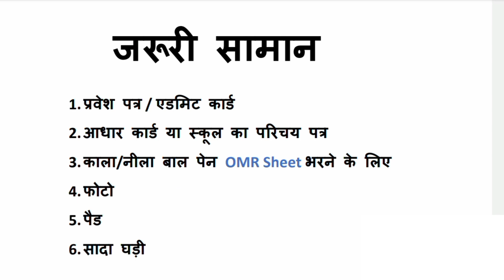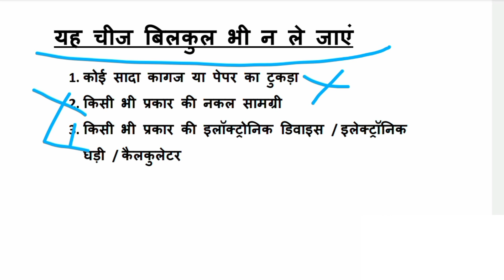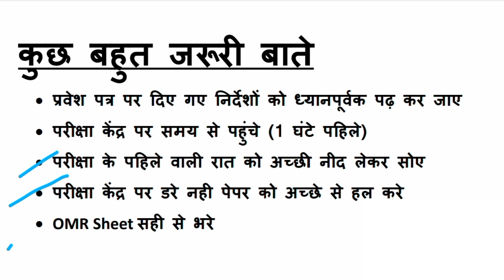🔴 navodaya exam me kya kya lekar jana hai ||navodaya entrance exam 2024 class 6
🔴 नवोदय पेपर क्या लेकर जाना है क्या नहीं navodaya entrance exam 2024 class 6

navodaya exam me kya kya lekar jana hai navodaya exam hall me kya kya lekar jana hai navodaya vidyalaya mein kya kya lekar jana hai
navodaya exam me kya le jana hai
kya kya leke jana hai navoday exam me navodaya vidyalaya exam me kya kya lekar jana hai
navodaya vidyalaya me kya kya lekar jana hota hai
navodaya me kya kya milta hai
navoday vidyalay exam me kya lekar jana hai navodaya vidyalaya ke exam me kya lekar jana hain
navoday exam mein kya lekar jana hota hai
Navodaya Vidyalaya entrance exam 2024 class 6 navoday previous year question paper 2023
Navodaya OMR sheet 2024
Navodaya admission 2024 class
Jnv exam date 2023 class 6
Navoday Vidyalay entrance exam class 6 paper
Navodaya Vidyalaya OMR sheet 2024
JNV OMR sheet 2023 class 6
JNV class 6 application form 2024 last date
Navoday result 2023
Navoday exam 2024 update class 6
Navoday paper 2023
Navoday 2024
Navoday exam date 2024
navoday Vidyalay mein milane wali suvidhaen
navoday mein admission ke fayde
navoday Vidyalay mein admission kaise hota hai
Navodaya entrance exam 20204class 6
JNV result 2023 class 6 kab tak aaega Navodaya result 2023 jnvsthow to check Navodaya result 2023 JNV result 2023 class 6 kab tak aaega Navodaya result 2023
Navodaya Vidyalaya result class 6
Navodaya Vidyalaya admission 2023 class6
Navodaya Vidyalaya result 2023 class six result 2023 class 6 jnvst admission  Navodaya Vidyalaya result 2023 class 6 JNV result 2023 class 6 Navodaya school
Navodaya Vidyalaya class 6 Admission
Navodaya result 2022 class 6
navoday Vidyalay waiting list 2023 class 6
kitne number wale honge pass
navodaya cut off marks 2023 class six
navoday ka result
navoday Vidyalay entrance exam 2023 class 6
navoday merit list 2022 class 6
JNV result 2023 class 6
navoday Vidyalay ka result kab aaega 2023
last year navoday cut off marks
navoday merit list 2023 class 6
navoday cut off
navoday answer ki 2023
navoday Vidyalay cut off 2022
navoday cut off marks 2022 class 6
Navodaya 2023 mein kitne number wale honge pass
navoday Vidyalay result 2023
JNV entrance exam result 2023
navoday result class 6
navodaybVidyalay class six result 2023
नवोदय विद्यालय रिजल्ट 2023
navodaya admission 2023
navoday Vidyalay cutoff 2023 class six
jnvst cutoff 2023 class 6
JNV official cutoff 2023
Navodaya Vidyalaya best facility
navoday Vidyalay mein suvidhaye
navoday Vidyalaya admission 2023 class 6
NAVODAYA VIDYALAYA OFFICIAL CUTOFF 2023
CLASS 6
JNVST OFFICIAL CUTOFF 2023 CLASS 6
NAVODAYA VIDYALAYA RESULT DATE CLASS 6
Navodaya vidyalaya answer key 2023 class 6 JNV Entrance Exam Answer key Class 6#jnvanswerkey#navoaya#jnv
jnv question paper 2023
JNV OMR sheet kese bhare
Navodaya paper ke liye jaruri saman
JNv answer key 2023 JNV answer key class 6
navodayaperveshpatra jnventranceexam2023admitcardjnv jnvquestionpaper2023 29April2023navodayaVidyalayaquestionpaperclass6 viralvideokya a Gaya navoday form 2023Aaj kab tak aaega navoday form 2023navoday form 2023 class sixkaksha 6 navoday form kab tak aaegakaksha se navoday form kab tak aaegakaise bhai navoday ka form kahan per milega navoday formnavoday kaksha 6 ka form kab se bharenavoday kaksha chhah ke form kahan milenge#JNVonlineformclass6#navodayVidyalayonlineformclass6#navodayformkaisebhare#Navodayaform2023kaisebharen#navodayform2023kaisebhare#JawaharnavodayVidyalayentranceexam2023classsix navodayonlineform2023classsixkaise bhare navoday online aavedan class six navoday ka online form Kahan se bhare